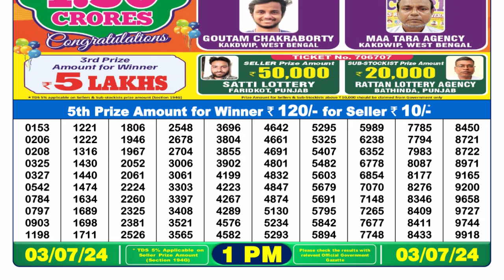🔴 Lottery Sambad Live 01:00pm 03/07/24 Morning Nagaland State Dear Lottery Result Pdf Download